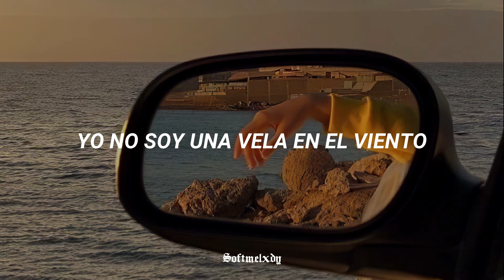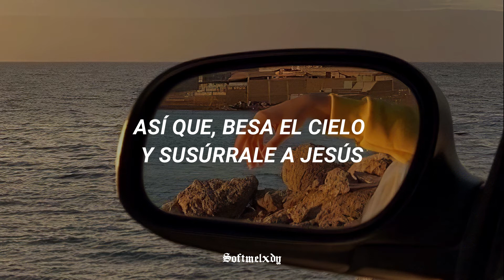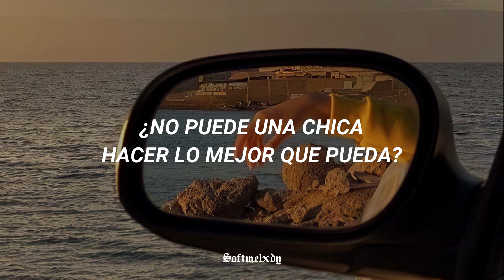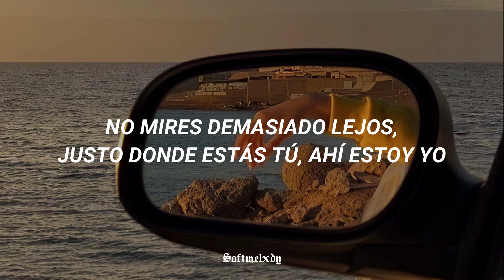Lana del Rey - Mariners Apartment Complex // Letra en español